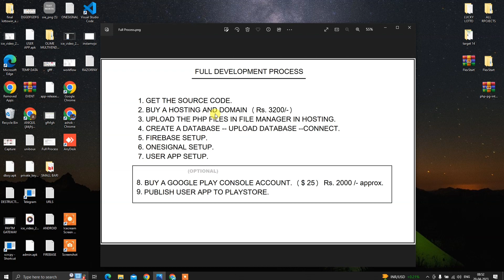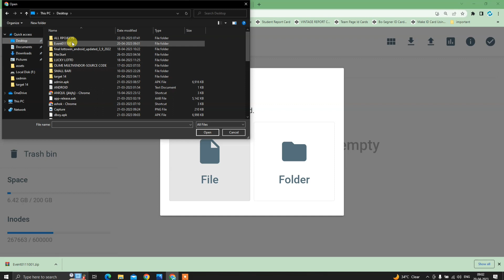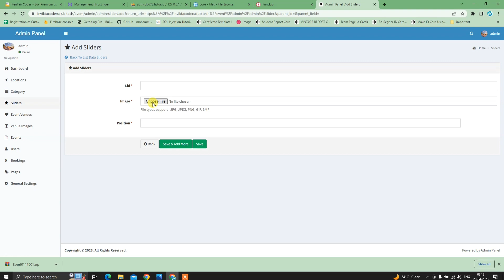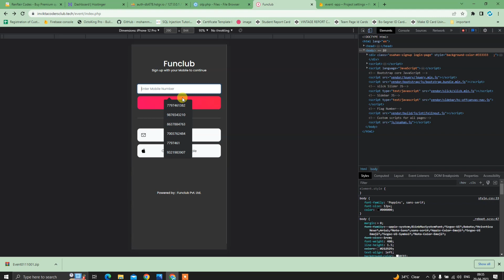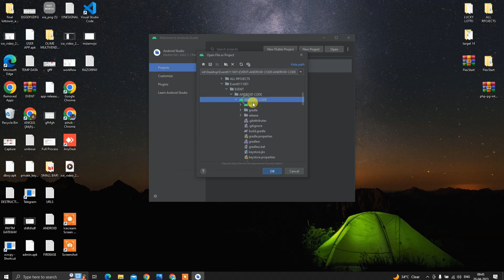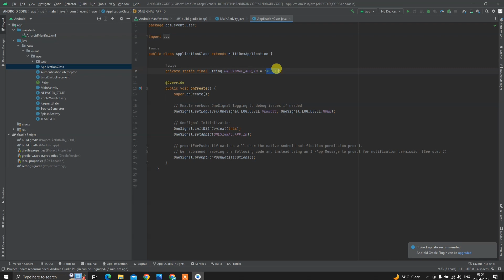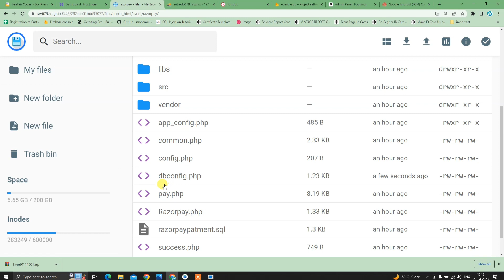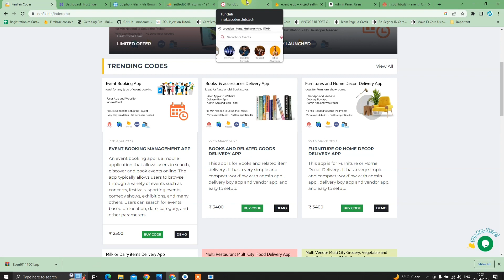Event management app making tutorial in hindi, step by step development process.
Call: 10 AM to 5 PM